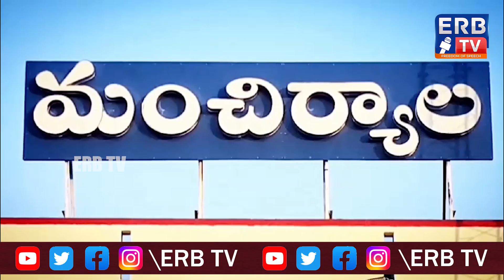శ్రీ క్రోధి నామసంవత్సర ఉగాది పండగ, పంచాంగ శ్రవణం, భజన కార్యక్రమంలో పాల్గొన్న MLA PSR